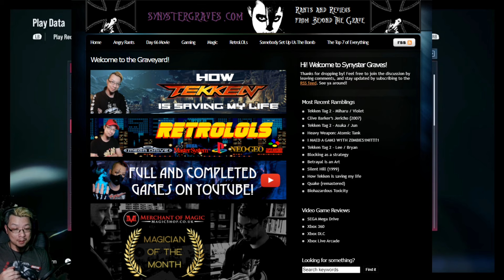TEKKEN 8 - LEO KLIESEN (Reaching TEKKEN GOD rank)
LeoKliesen is a character who first appeared in Tekken 6! Recently I really enjoyed learning some combos as them and went on a mad run! So here is the TEKKEN8 run to get Leo to TEKKENGOD!